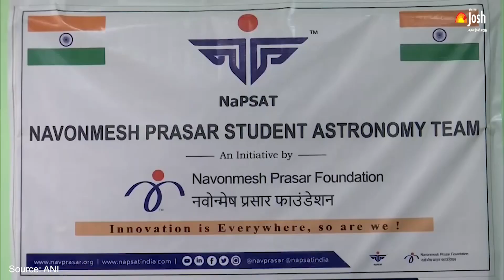NASA Human Exploration Rover Challenge के लिए ओडिशा के 10 Students हुए सेलेक्ट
NASA Human Exploration Rover Challenge 2021 में भाग लेने के लिए odisha के नवोन्मेष प्रसार स्टूडेंट एस्ट्रोनॉमी टीम (NaPSAT) के 10 स्कूली छात्रों  को चुना गया है. आपको बता दें कि नवोन्मेष प्रसार फाउंडेशन की एक पहल NaPSAT जो की भुवनेश्वर में है, NaPSAT अंतरिक्ष में रूचि रखने वाले लोगों की एक टीम है.